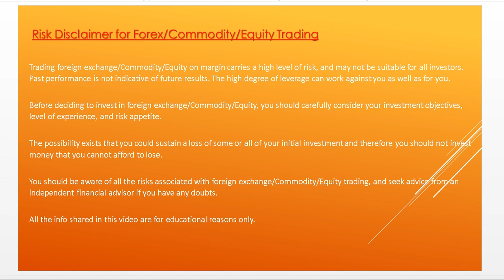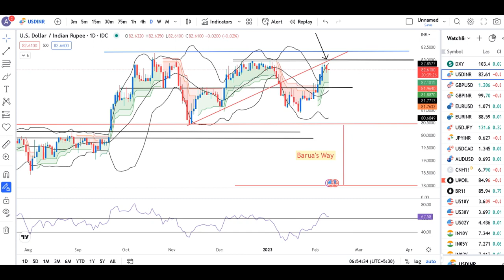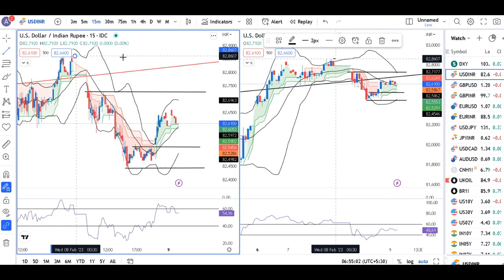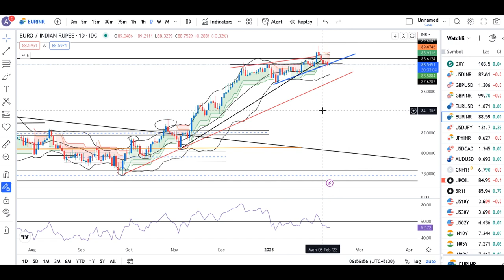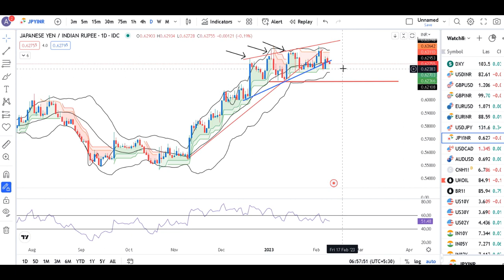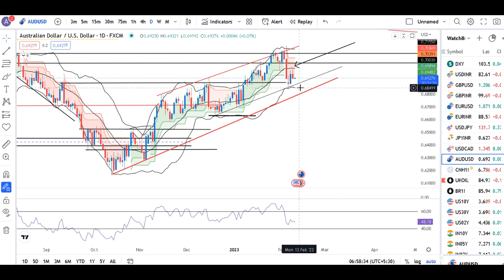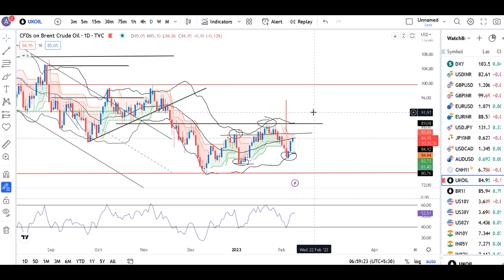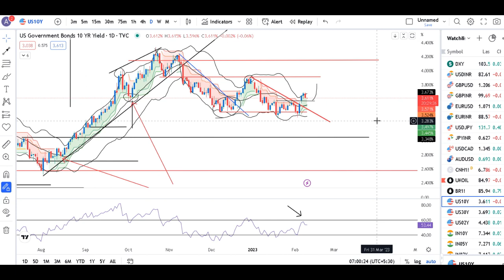Dollar steady as markets assess Powell comments, C$ weakens- Currency Pre Market Analysis 9th Feb